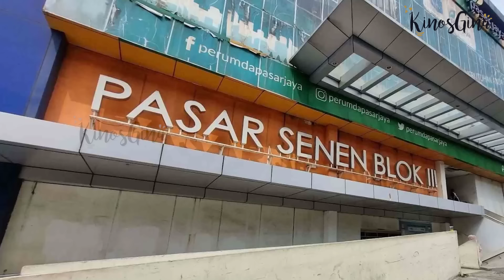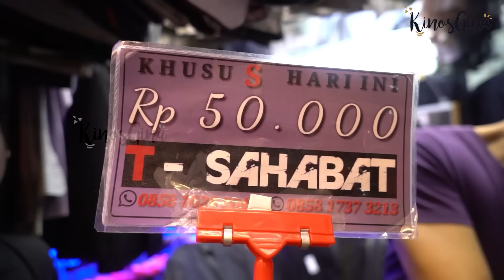KAPOK‼️ IBUN DIOMELIN PAS LAGI THRIFTING DI PASAR SENEN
Voucher Shopee Spesial Unlimited kuota

- Kode Voucher : 356Q9YA12
- Masa berlaku 11-14 Desember 2024